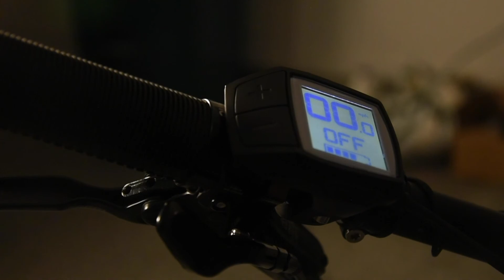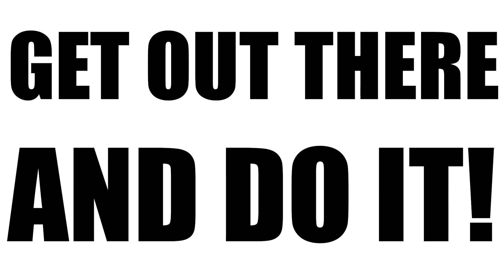How to get into biking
Ready to go wild.